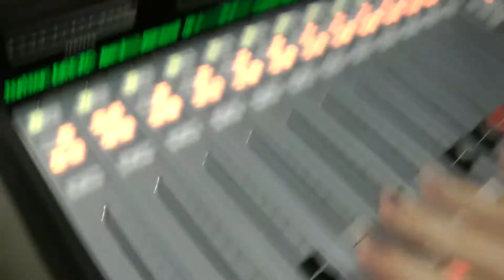SAMTIME Live at SYN Radio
Listen live on the radio!!
11PM (Melb) Wednesday nights!!

SAMTIME
Karingal Centre
VICTORIA 3199
AUSTRALIA

LIKE TODAY!!!

FOLLOW TODAY!!!